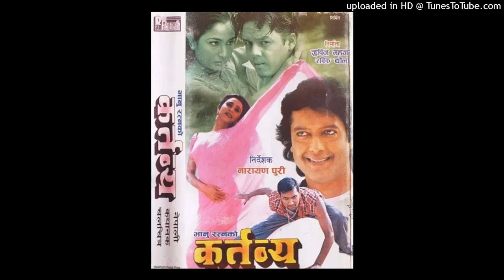Kartabya - Dukha Haru Chot Haru - Sad - Yam Baral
Movie Name : Kartabya (2005)
Song : Dukha Haru Chot Haru
          (Sad Version)
Vocal : Yam Baral
Lyrics : Karun Thapa
Music : Sachin Singh
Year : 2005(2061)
Source : Original Compact Disc
Audio : Sairam picture
Banner : B.R Films
Verdict : BlockBuster
dedicated to 💗@khimsaribudha (Best friend  (
special thanks to @deepakpaudel5613@SukekoGeetharu @chitralahargeetharu